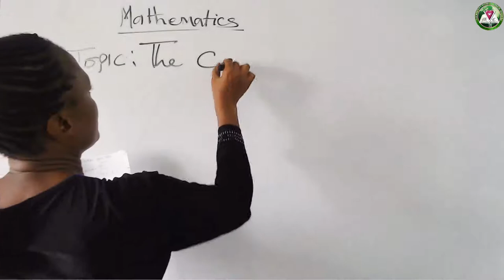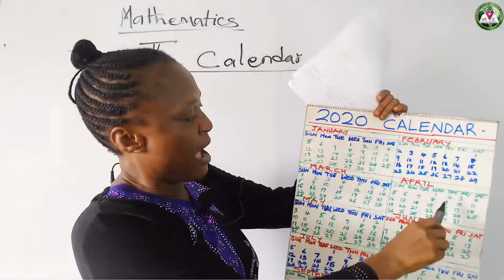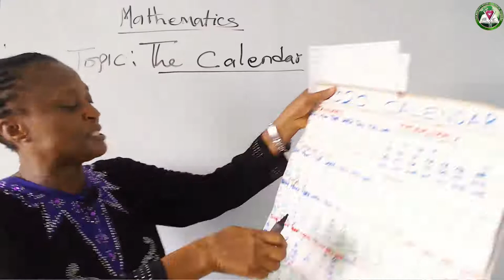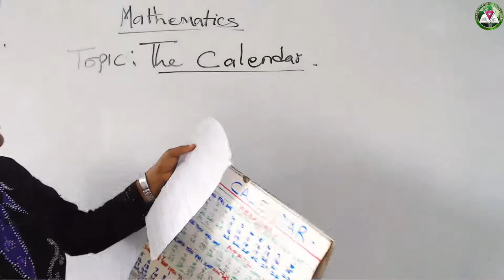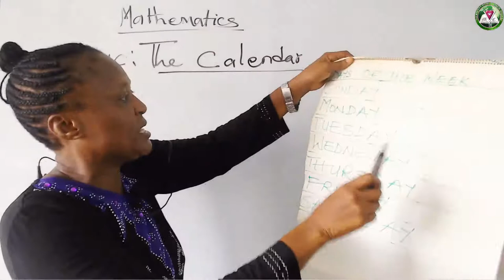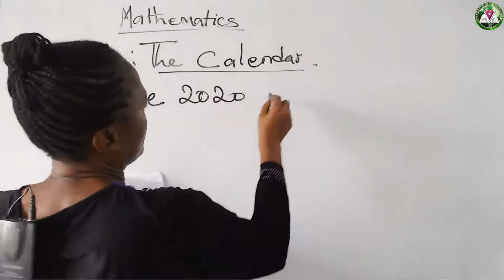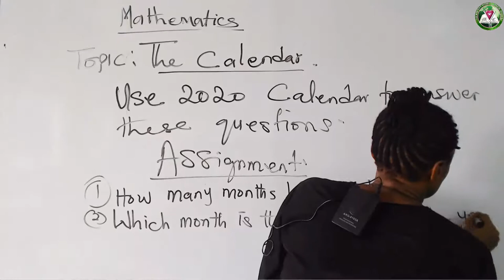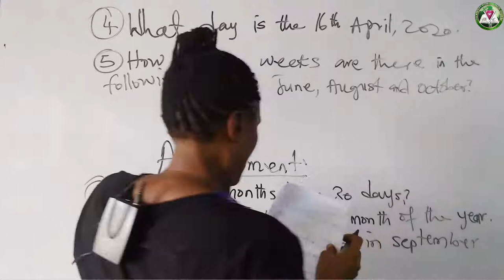MATHEMATICS THE CALENDAR OKOGBUE OLUCHI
MATHEMATICS THE CALENDAR - PRIMARY 4